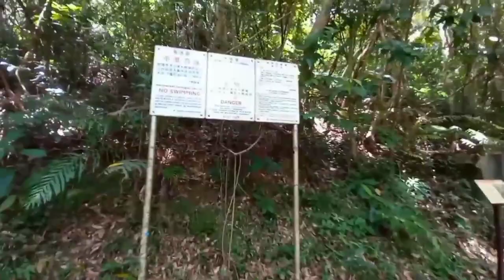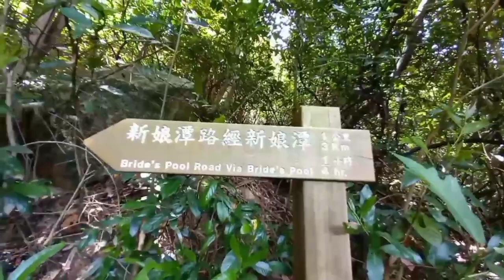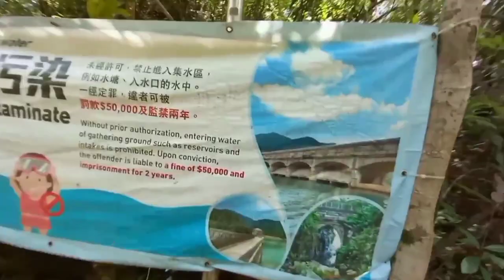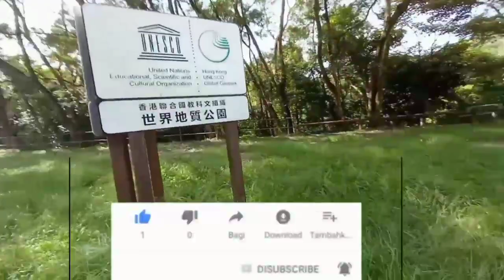BRIDE'S POLL WATERFALL// Tai Po Hongkong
Terima kasih dulur-dulur dan kawan-kawan semua🤍🤍🤍